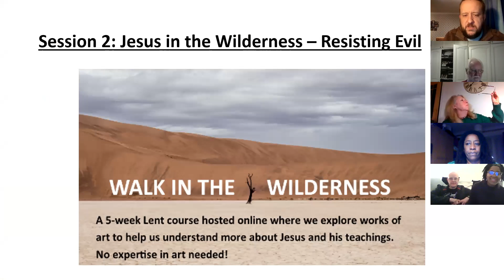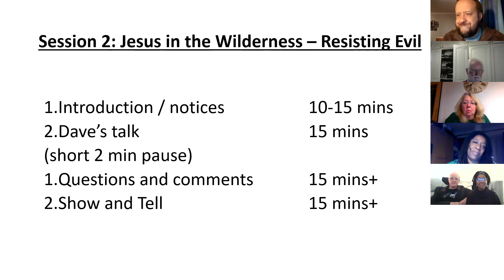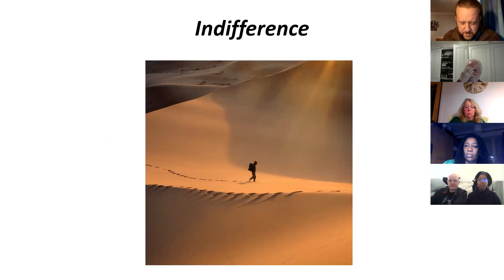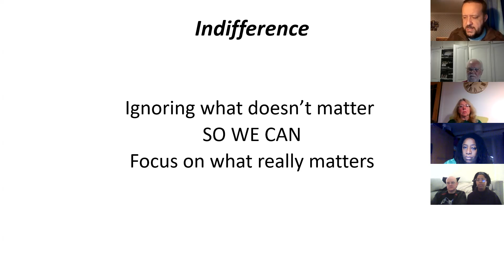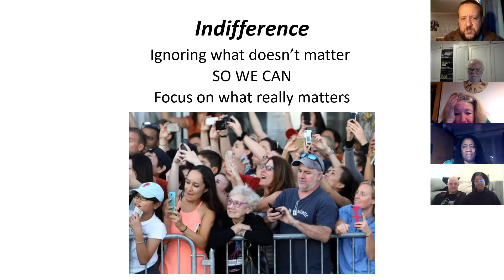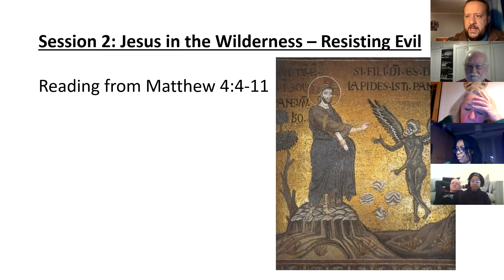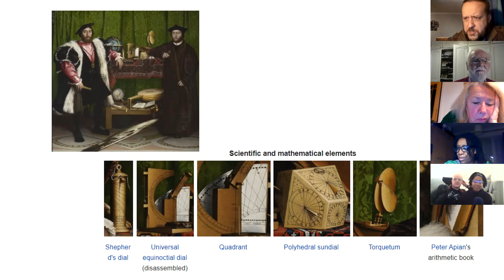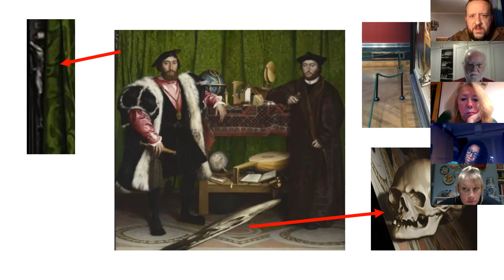Walk in the Wilderness: Session 2